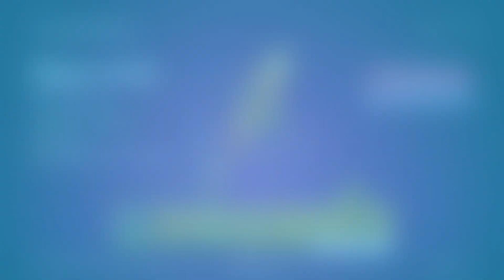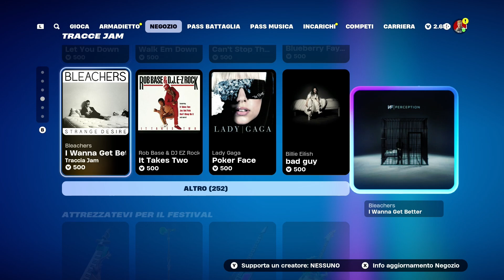TUTTE LE RICOMPENSE E FORTNITE REMIX E NEGOZIO OGGETTI 2 NOVEMBRE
Vediamo insieme tutte le ricompense del Pass Battaglia della Stagione Fortnite Remix ed il Negozio oggetti di oggi 02 Novembre 2024.